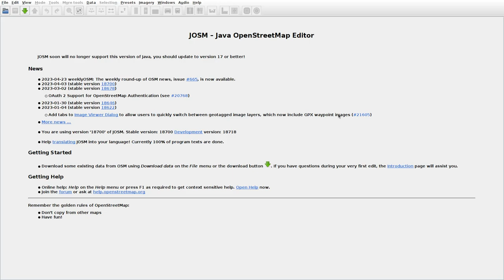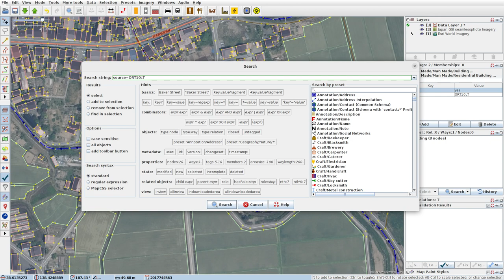JOSMrec1495 2023 04 27